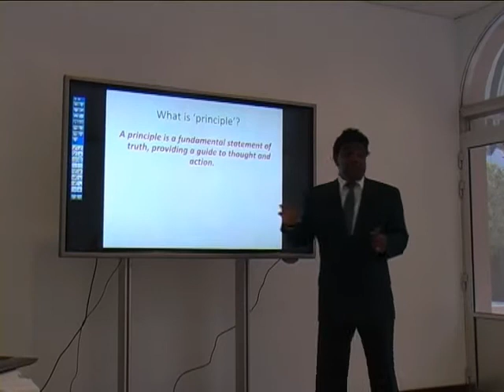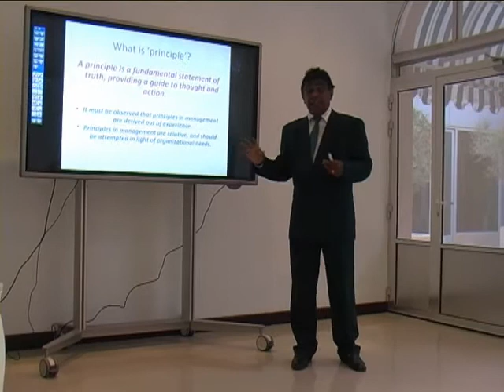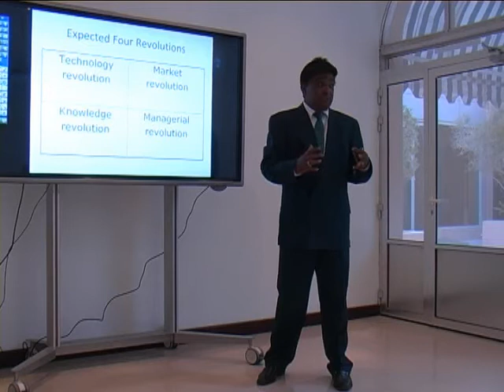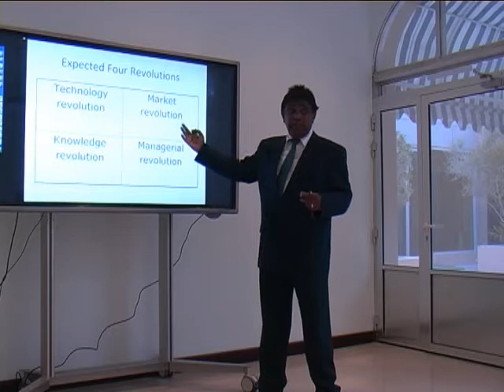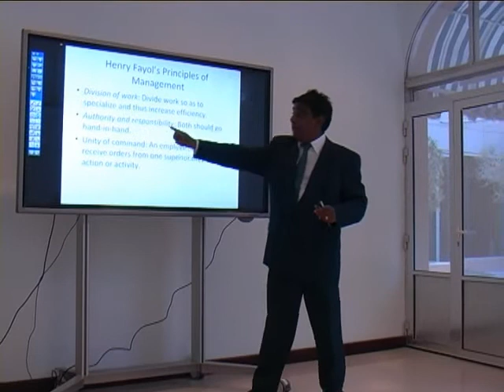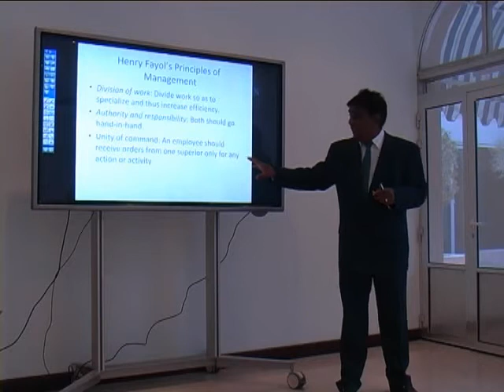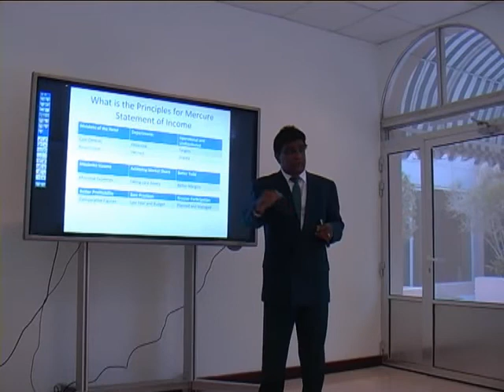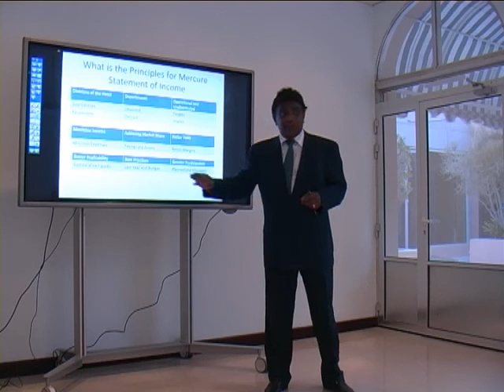NEW PRINCIPlES FOR MERCURE